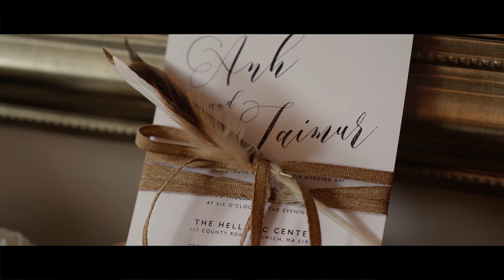Anh and Taimur | A Hellenic Center Wedding Trailer in Ipswich, Massachusetts | 4K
Hellenic Center Ipswich Massachusetts Wedding Video, Hellenic Center Ipswich Wedding Video, Hellenic Center Wedding Video, Hellenic Center Wedding Videographer, Hellenic Center Wedding Ceremony, Hellenic Center Wedding Photographer,